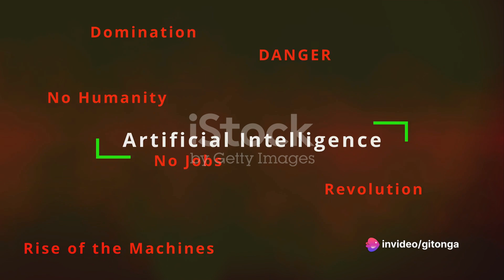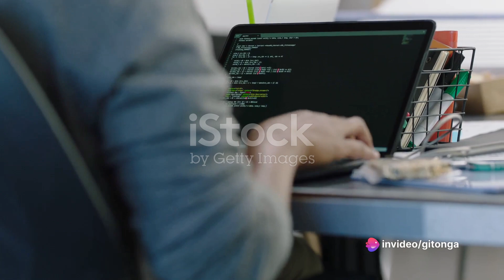The Scary Future of ai